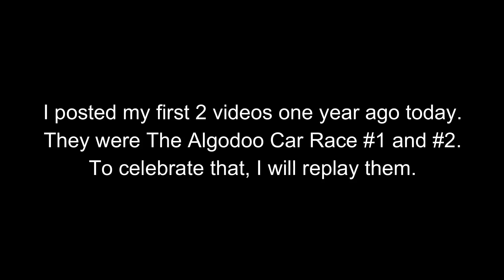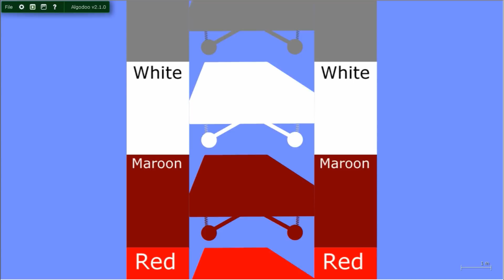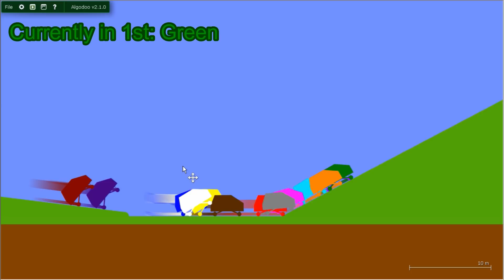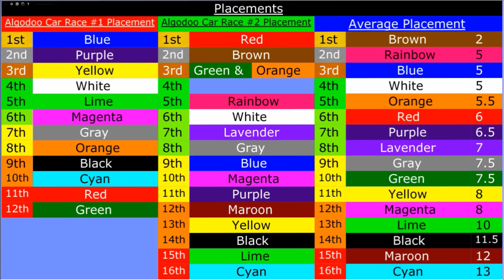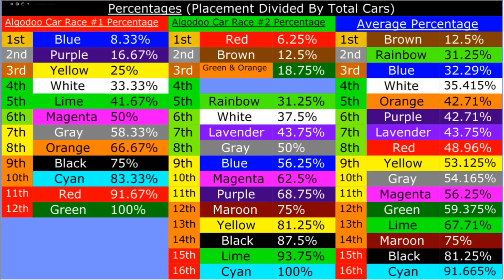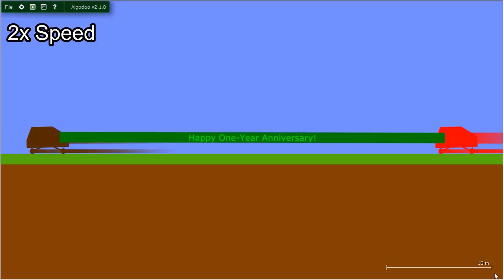Replaying The Algodoo Car Race #1 and #2 (1-Year Anniversary Special)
I uploaded my first 2 videos 1-year ago today (except this is one day late) and they were The Algodoo Car Race and The Algodoo Car Race #2. To celebrate my anniversary, we get to watch it again with different results along with different editing and a new way to follow the cars as they race to the finish line.

Cars created by Luka.
Edited with Wondershare Filmora.
Sound effects are from Freesound.

Short Beep Countdown.